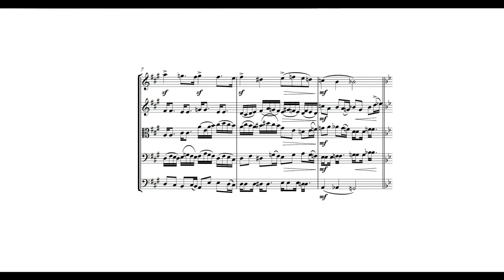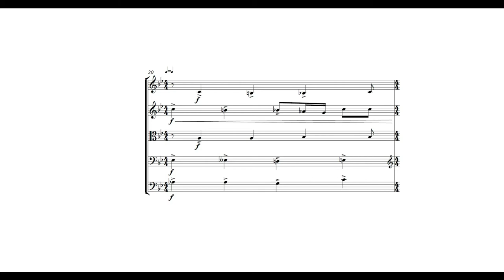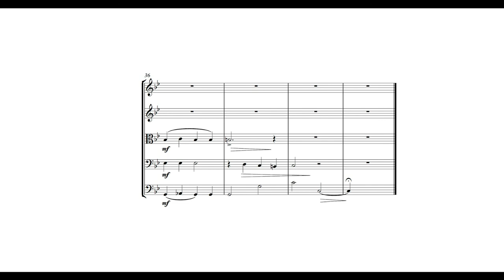K'Magi - Omar Meneses (Viaje del Héroe)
Pieza multimodal para quinteto de cuerdas.

Cada modo griego es un momento en el viaje que el héroe emprende, cada estadio resuena en las melodías que transmutan; del huevo al cielo y del cielo a los infiernos y de nuevo a casa.
Casa no parece la misma de siempre...
Siendo sinceros...
Nada lo es después de un largo viaje.